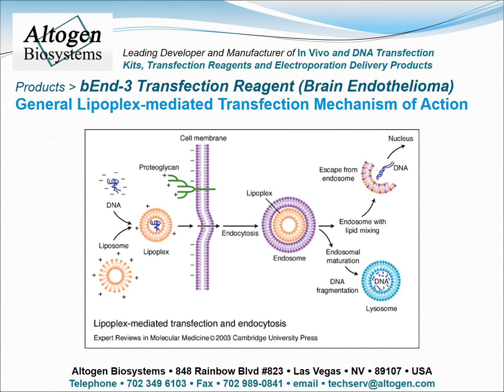Altogen Biosystems bEnd.3 Transfection Kit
Altogen Biosystems manufactures the bEnd.3 Transfection Kit for brain endothelioma cells  Extensively employed in vascular research, bEnd.3 is a brain cell line isolated from BALB/c mice. A study by D.Yuen et al. published in the June 2014 issue of Lymphology indicates that in addition to producing vascular endothelial growth factor receptor-3 (VEGFR-3), the bEnd.3 cells synthesize LYVE-1, a commonly used endothelial marker for biomedical studies related to the lymphatic system. Moreover, the stimulation of tumor necrosis factor-alpha (TNF-α) improves the ability of bEnd.3 cells to form capillary-type tubes that produce LYVE-1. According to the article, tumor tissues of endothelioma contain a significant amount of lymphatic vessels.